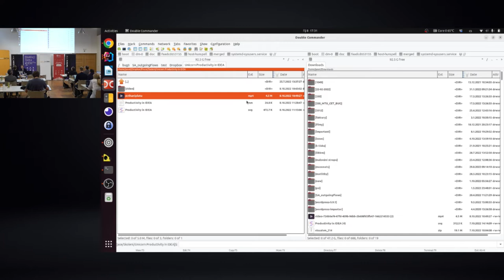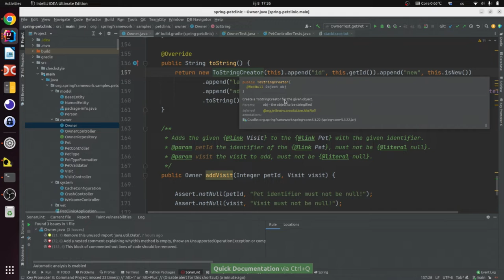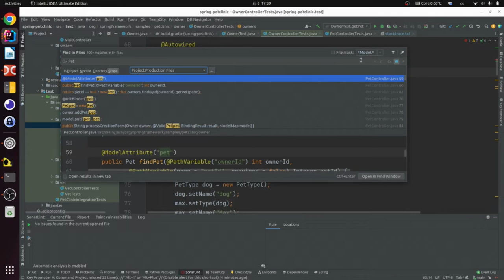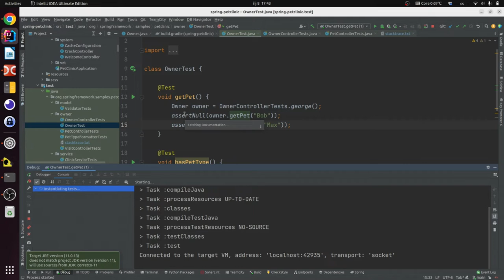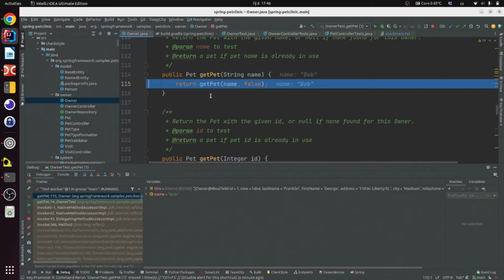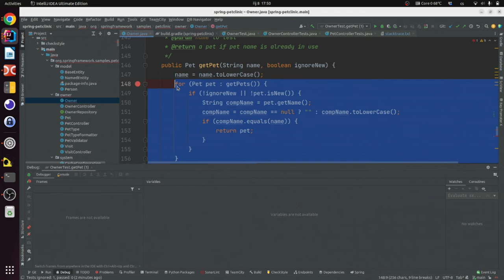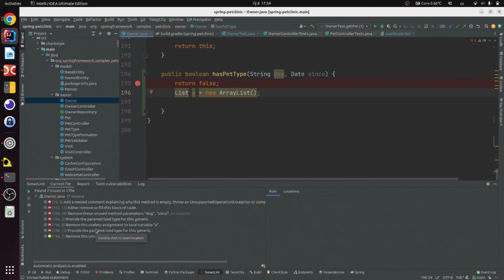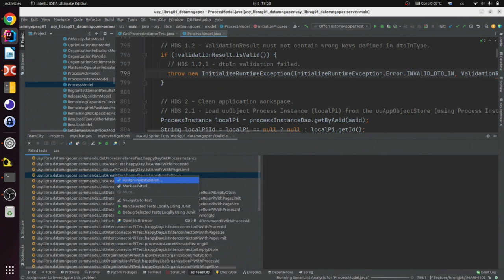jOpenSpace - Pavel Jetenský - Produktivita v IntelliJ Idea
- poměr čtení:psaní kódu je 10:1
- Ctrl+Shift+Backspace skoč na poslední místo editace
- F2/Shift + F2 - skoč na chybu
- CamelCase a ‘*’ při otevírání tříd (Control + N) nebo souborů (Control + Shift +N)
- Drop frame
- Live templates
- Surround with…
- Pomocí Intentions (Alt + Enter) lze nagenerovat neexistující volané metody